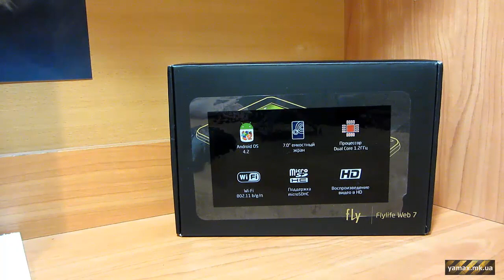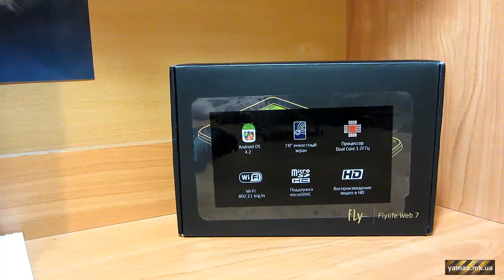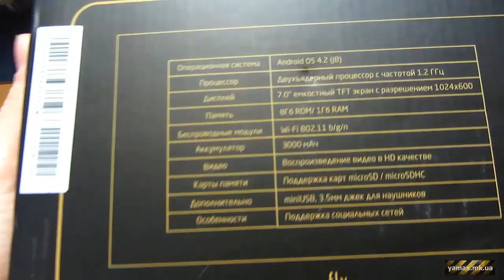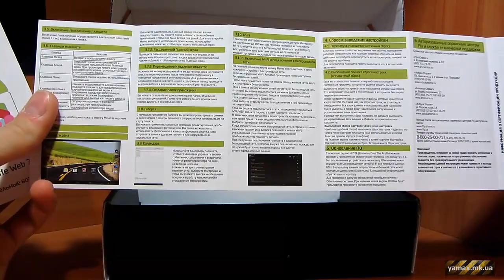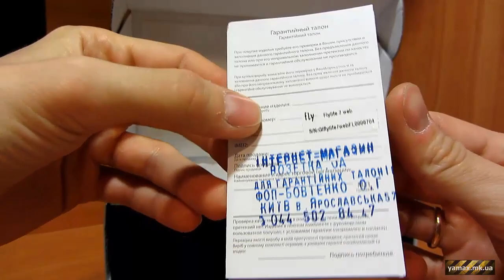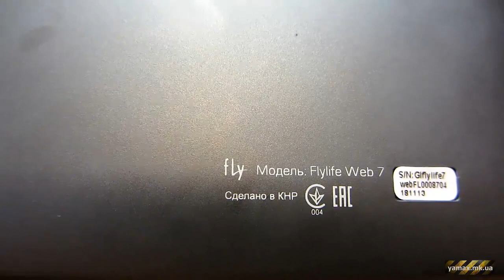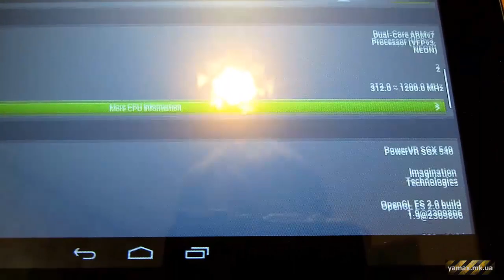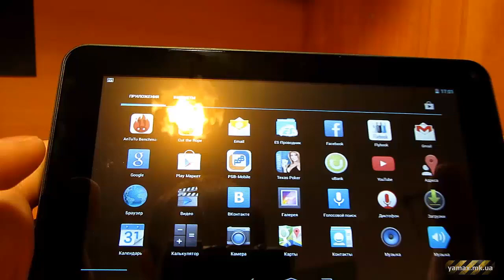Обзор планшета FLY Flylife Web 7 (Review of the tablet FLY Flylife Web 7)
▶ Пишите в комментариях ваши предложения по какому-либо поводу ...
Аккумулятор держится 1 день при условий что постоянно играть музыку слушать фильмы смотреть
а в режиме ожидания чуть больше 2 дней
на играх не глюкал